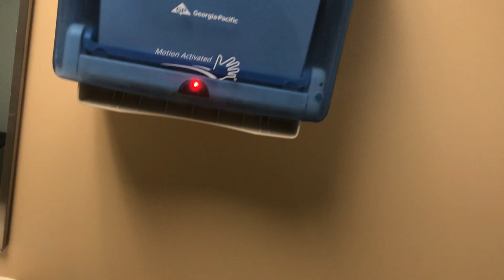SIH Urgent Care Harrisburg Paper Towel Dispenser Part 1